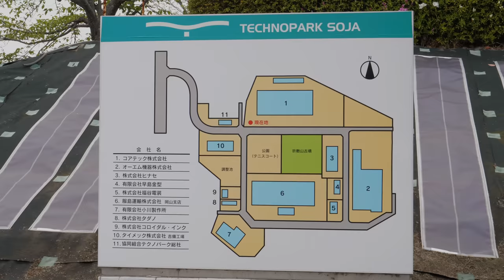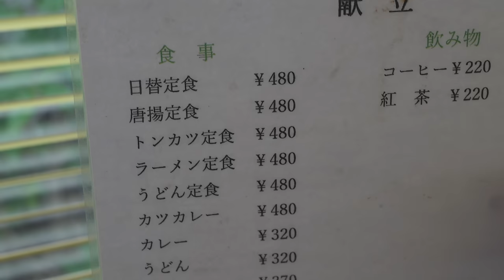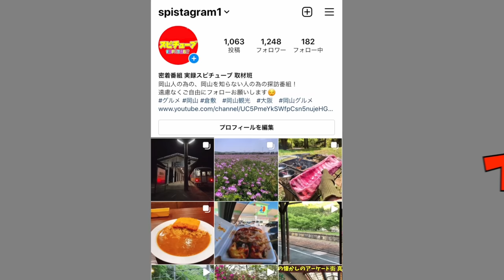岡山【工業団地内にある社食みたいな食堂】ランチ営業のみで激安ランチ提供！お客さんのほとんどが工場職員！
軽食喫茶 まほろば
岡山県総社市赤浜550

再生リスト